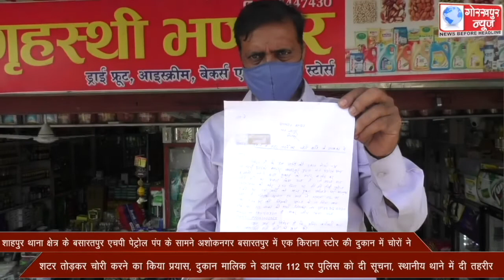एचपी पेट्रोल पंप के सामने अशोकनगर बशारतपुर में एक किराना स्टोर की दुकान में चोरों ने शटर तोड़कर चोरी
शाहपुर थाना क्षेत्र के बशारतपुर एचपी पेट्रोल पंप के सामने अशोकनगर बशारतपुर में एक किराना स्टोर की दुकान में चोरों ने शटर तोड़कर चोरी करने का किया प्रयास, दुकान मालिक ने डायल 112 पर पुलिस को दी सूचना, स्थानीय थाने में दी तहरीर।